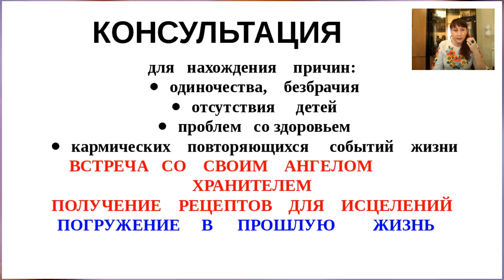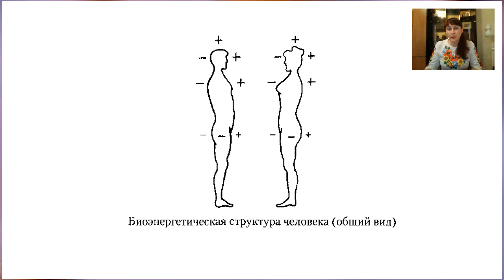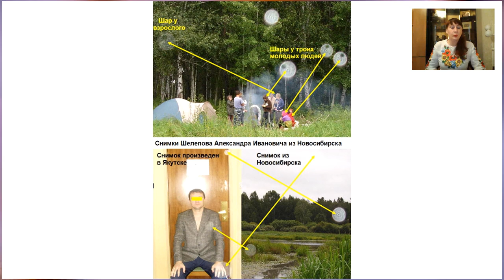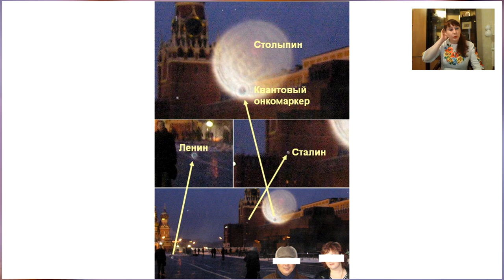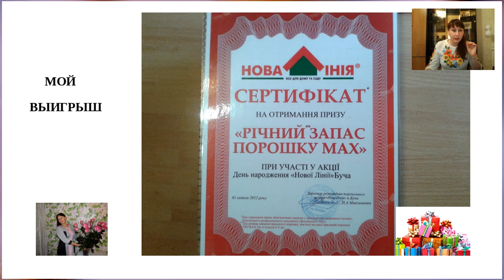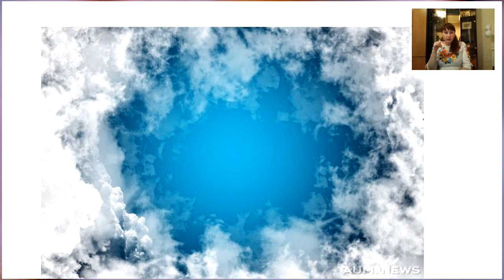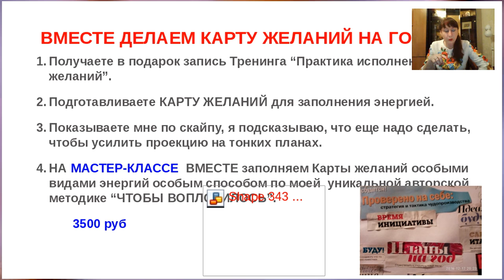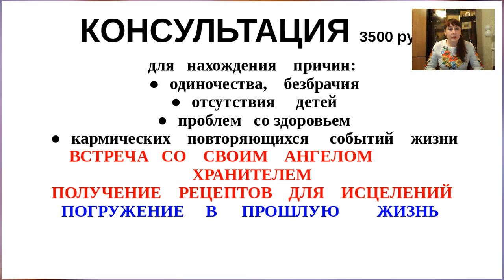Ольга Макарчук. Что такое находится в наших телах,чем Вы не управляете ?22.04.17.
1) Консультация. Тестирование причин возникновения негативных ситуаций. Сеанс  Вашего ясного видения событий  прошлой жизни. 3500 руб.
2) Практика исполнения желаний. Изготовление карты желаний 990 руб.